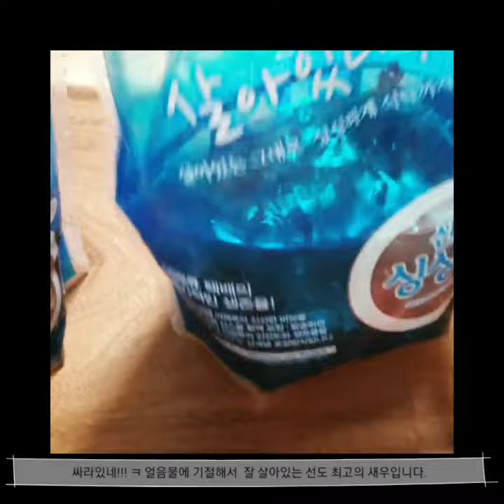독도 꽃새우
특별한 날 화려한 요리가 아니어도

식탁이 멋져지는 독도 꽃새우와

도화새우입니다

명절이 다가오는데 가족과 함께

근사한 식사로 꼭꼭 선택해 보세요.~^^